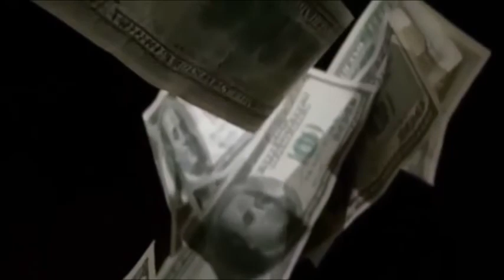DJ SCREW DID TO ME BY BTEE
TEXAS REMIX BY BTEE REPN THE SOUTH
IN A POSITIVE WAY.